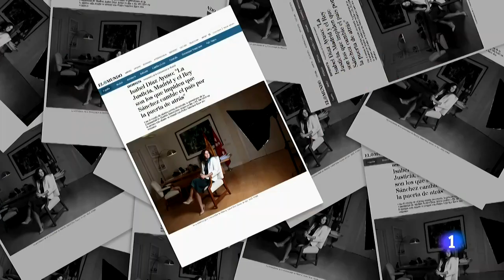AYUSO califica al GOBIERNO DE SÁNCHEZ como el MÁS AUTORITARIO DE LA HISTORIA | RTVE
La Comunidad de Madrid quiere que se levante el estado de alarma. Díaz Ayuso asegura en una entrevista en El Mundo que la medida siembra el caos. Califica al gobierno de Sánchez como el más autoritario de la historia y le acusa de pretender cambiar el país y que si no la hace, dice, es porque el Rey o la Justicia se lo impiden.